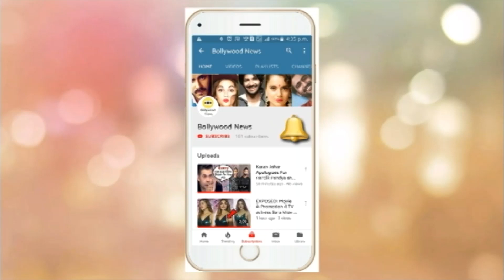Ajaz Khan Sh0cking Reaction on Mr Faizu Tik Tok Banned | Team 7 News | Tabrez Ansari